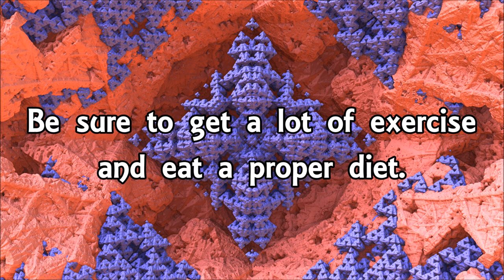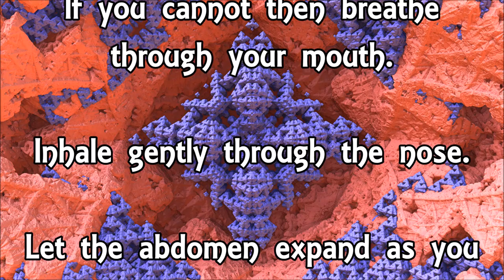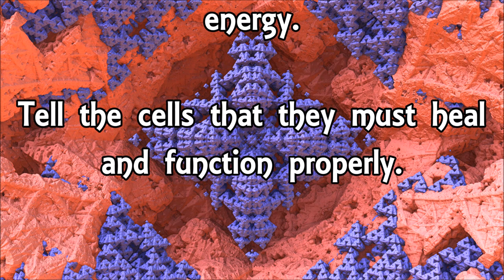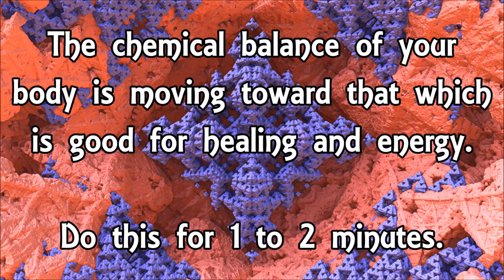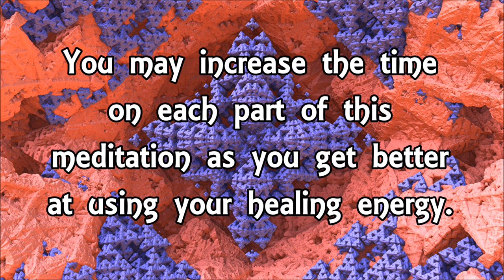Insulin Resistance Healing + WIND (Binaural Isochronic Meditation)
Research indicates that meditation can help mediate insulin resistance.
Studies ranging from 4 to 6 months of meditation showed significant improvement in various factors of metabolic syndrome including insulin resistance.

Be sure to get a lot of exercise and eat a proper diet.
Mindfulness in eating is highly recommended.

Use a quite place.

Sit in a comfortable position.

Relax.

Inhale gently through the nose.

Let the abdomen expand as you inhale and then exhale deeply all the way from the abdomen.

Now think of your body.  Tell your body to be healthy.

Set your intentions on being healthy.

Also, set your intentions on having proper assimilation of nutrients and proper elimination of wastes.

All of your organs, muscles and cells have minds of their own.

Think about the cells of your body.

Command the cells of your body to properly assimilate nutrients and properly eliminate wastes and to absorb lots of pranic (chi) energy.

Tell the cells that they must heal and function properly.

Stay focused on your cells for a while and imagine them functioning optimally and efficiently.

When you are ready move to the next step.

WIM HOF BREATHING

Breath in deeply and then let your breath go.

Do it as one fluid act.

Breathe in more than you breathe out.

Breathe in fully and deeply then let go.

You will feel light headed.  That is OK.

Move toward the feeling of light-headedness and tingling.

The cells in your body are being energized.

The chemical balance of your body is moving toward that which is good for healing and energy.

Do this for 1 to 2 minutes.

Then after you have released your breath.  Hold your breath.

The hold should be done after the breath has been released.

Hold your breath as long as you can.

Think about all the cells in your body.

They are being energized.

Oxygen and prana are flowing through your body and energizing all your cells.

After you release your breath take another deep breath and hold it for 10 - 15 seconds.

Do 3 or more rounds of this (Wim Hof Breathing).

You may increase the time on each part of this meditation as you get better at using your healing energy.

Binaural beats and frequencies used:

10 Hz - Associated with Solar Plexus (Manipura, 3rd) Chakra which governs the digestive system, stomach and small intestines.

136.1 Hz - Frequency of OM. Associated with Heart (Anahata) chakra. Opens blocked energy pathways and restores balance. Soothing, balancing, centering, light, warmth, joy. Significant tone in Indian music. Also called Sadja, or Sa. Also called the frequency of the soul.

At Karmic Beats I provide binaural, isochronic, solfeggio frequencies, ASMR, meditations and meditation advice, free of charge to all who choose to benefit. I put my positive energies into the beats and through them out into the cosmos.

I use Gnaural to produce the beats.

NOTE: Some beats and frequencies can you make you drowsy. Binaural and Isochronic beats are best listened to with earbuds or headphones.  Adjust the volume to a level that is comfortable for you.